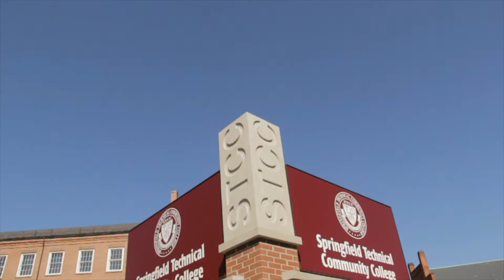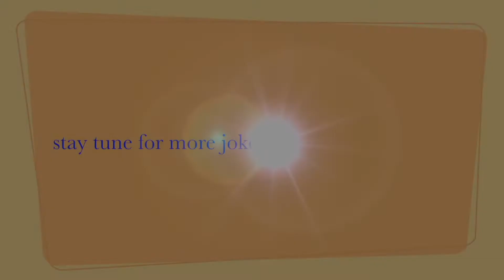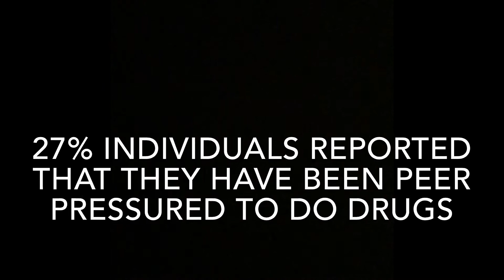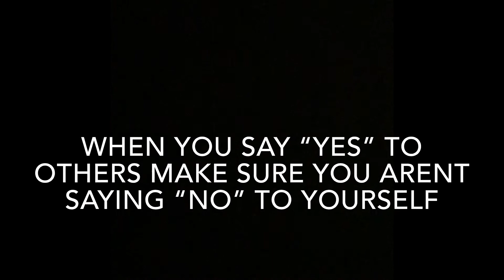AM Central 12-13-19